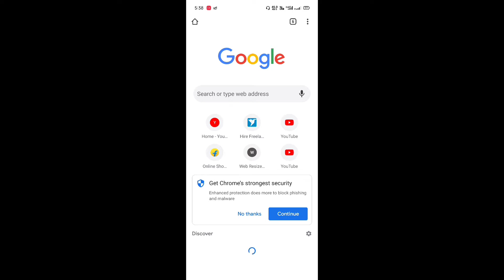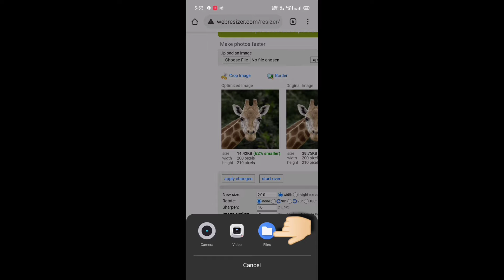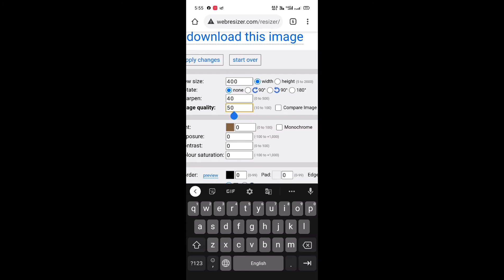Photo Ki Size Kam Kaise kare | Photo Ko Resize Kaise Kare | Mobile Se Photo Ka Size Kam Kaise Kare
: Is video me maine ye bataya hai ki apne mobile se kisi bhi photo ki size kaise Kam kare, agar video acha lage to video ko like kare aur hamare channel ko subscribe kare.